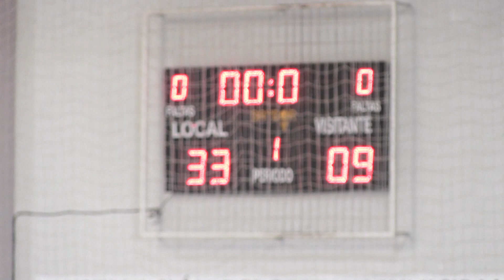DAFISA CÓRDOBA BM vs BM POZOBLANCO INFANTIL MASCULINO 11-01-20.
Resumen del partido de la liga provincial de balonmano infantil masculino disputado el 11-01-20 en el pabellón de Fátima (Córdoba) entre los equipos DAFISA CÓRDOBA BM Y BM POZOBLANCO y que finalizó con el resultado de 34-9.